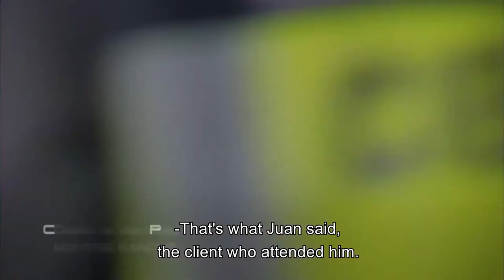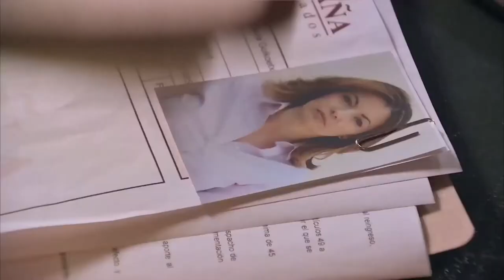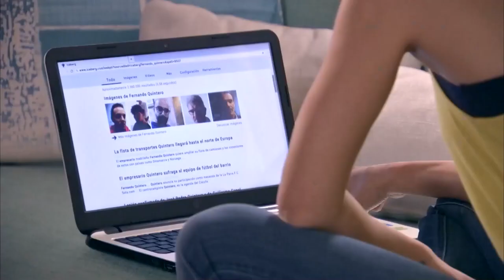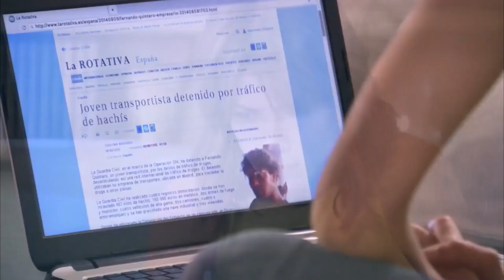Alicia And Rober's Love Story #17 | Serve and Protect (English Subtitles)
Alicia And Rober's Love Story #17 - THEY SAY LOVE IS BLIND...